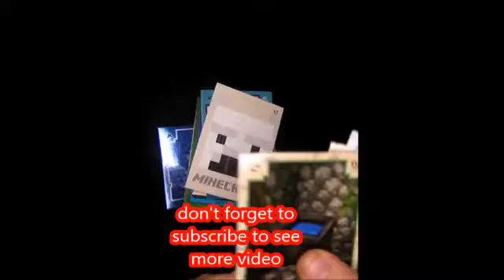MINECRAFT – ADVENTURE TRADING CARDS – OPENING TRADING CARDS